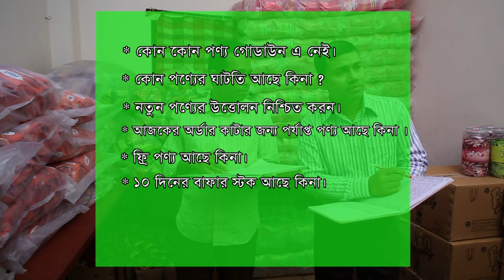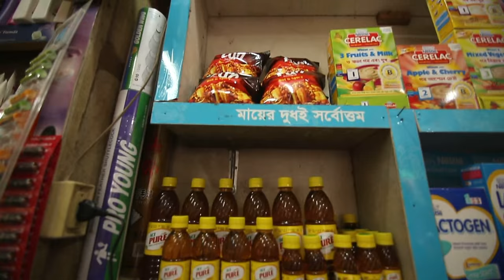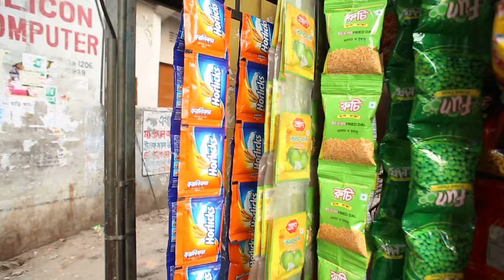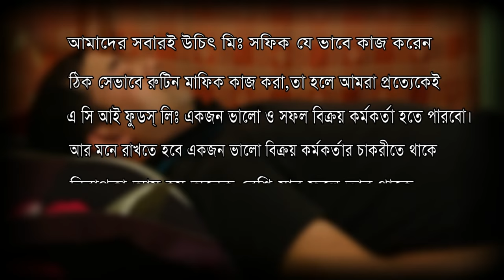Daily Life of a SR